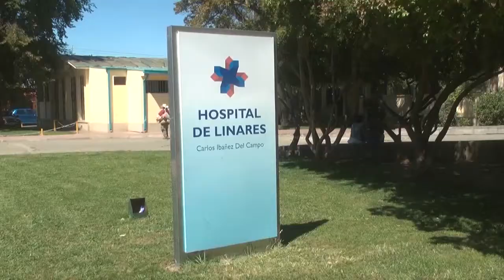QUERELLA CONTRA SEREMI